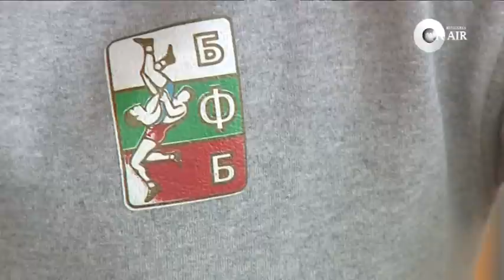Владимир Дубов след сребърния медал на световното пред "Резултат"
Представяме ви сребърния медалист от световното по борба в Будапеща Владимир Дубов. Пред камерата на Резултат бесарабският българин разказва за трудните си и гладни години в борбата. Кой му е подал ръка тогава и за какво мечтае сега Дубов- вижте в репортажа на Николета Маданска и оператора Кристиян Лазаров.